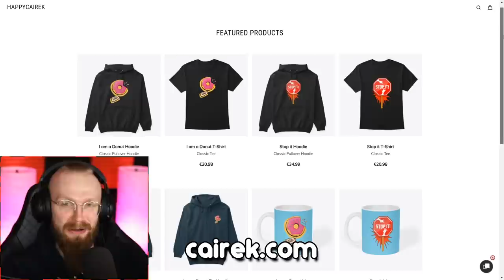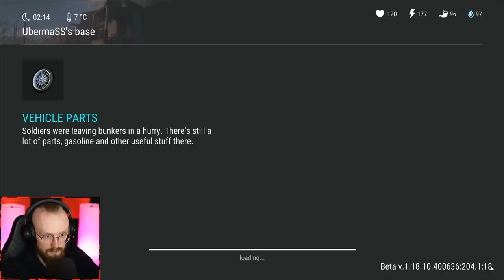The Most BROKEN Raid You've Ever Seen! - Last Day on Earth: Survival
Last Day on Earth: Survival The Most Broken Raid You've Ever Seen! Today we are doing LDoE Raids and I've never seen anything like it, I couldn't even spawn!